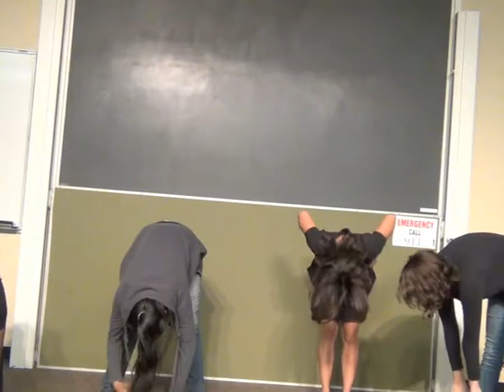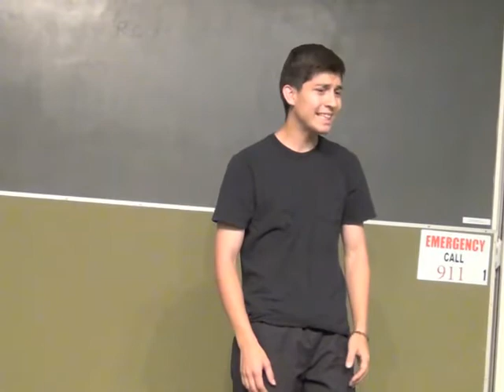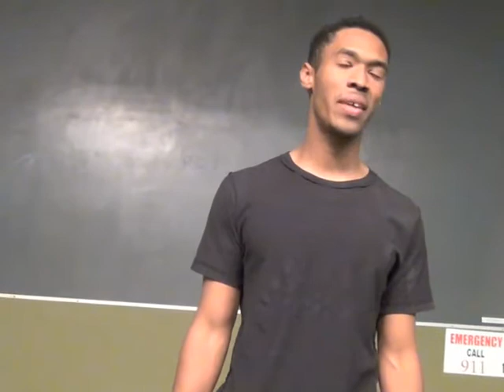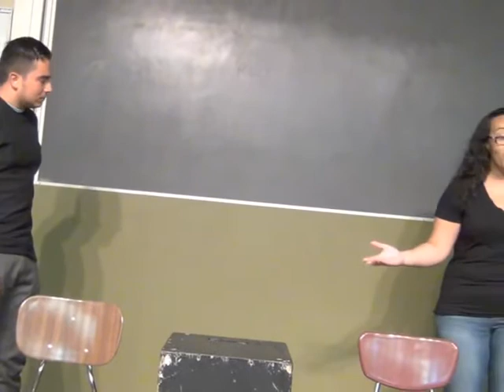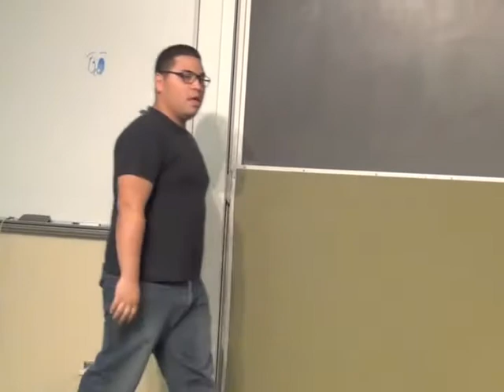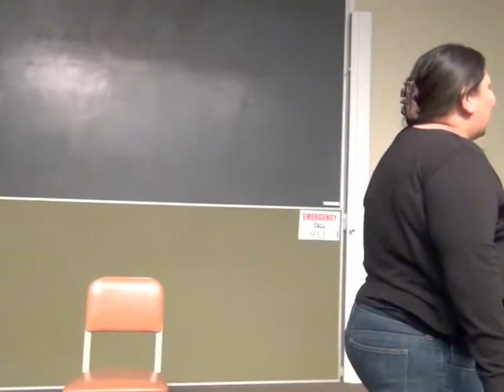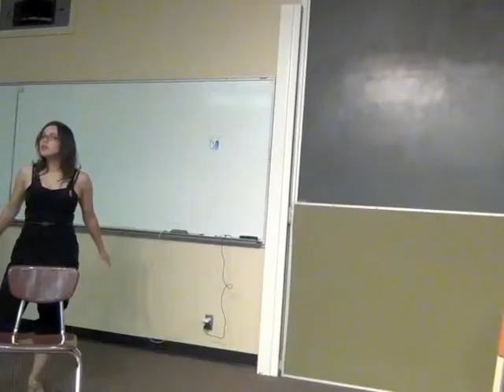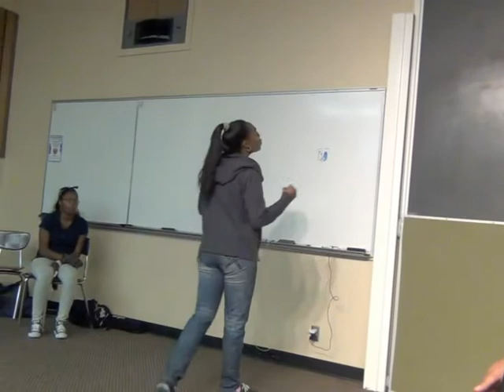San Bernardino Valley College Acting Class Final Public Performances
The final public performances of the 2014 San Bernardino Valley College Acting Class Touring Company on May 14, 2014. Scenes were taken from Julius Caesar, Romeo and Juliet, Hamlet, King Lear, Merchant of Venice, The Crucible and directed by Ron Berglas. These scenes, taken directly from the high school curriculum, were performed in high school classrooms throughout the county of San Bernardino. The performers went into the classrooms and, with the help of the students, moved the desks and performed in the middle of the classrooms in order to give the students, most of whom had never seen live theater, a chance to see the plays they were studying the way they were meant to be seen. It was an immensely satisfying experience for the performers who ably represented their college, and the high school students.